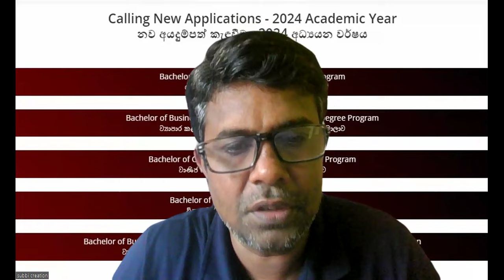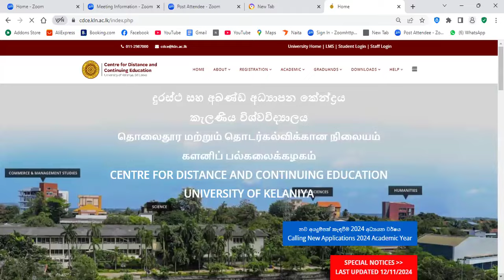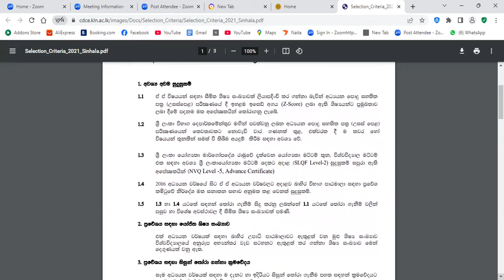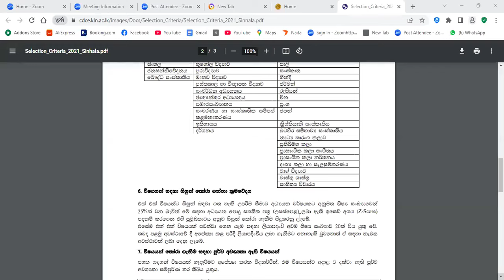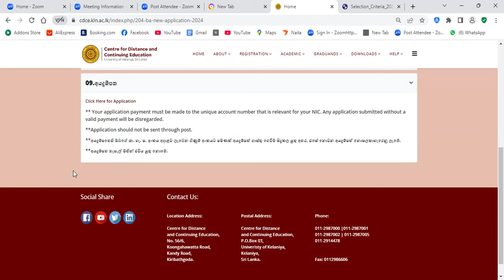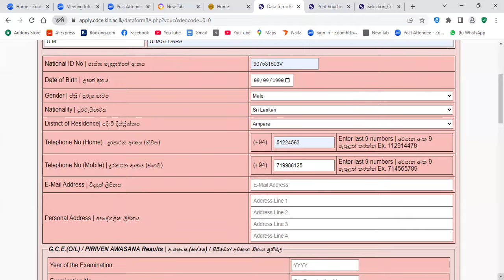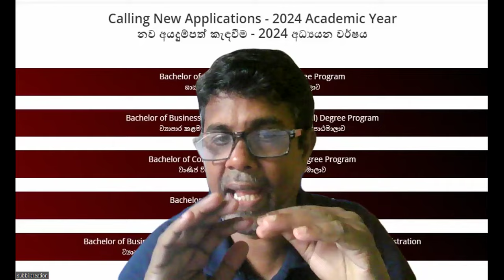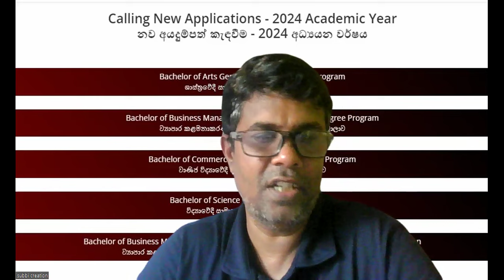2024 - කැලණිය විශ්ව විද්‍යාලය මගින් පවත්වන බාහිර උපාධිය අයදුම්කරන්නේ කෙසේද හදුන්වා දිමේ දේශනය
Calling New Applications - 2024 Academic Year
නව අයදුම්පත් කැඳවීම - 2024 අධ්‍යයන වර්ෂය

විස්තර සදහා කතා කරන්න. 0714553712
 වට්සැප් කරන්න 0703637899